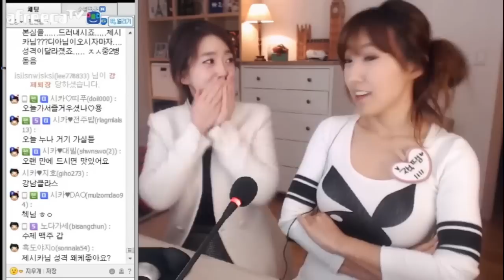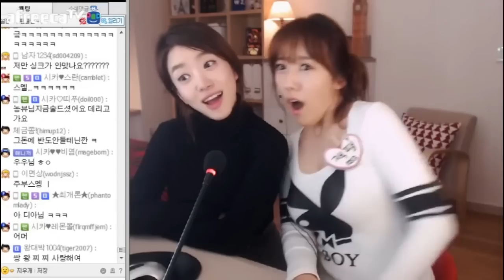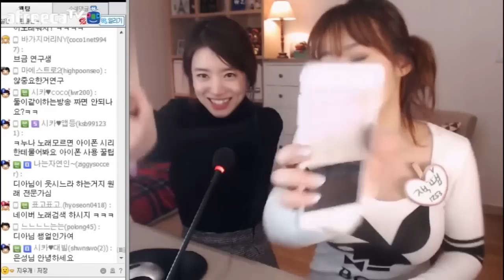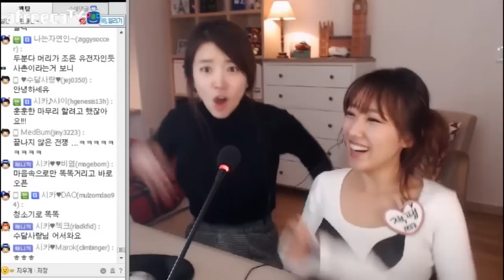버블디아 디바제시카의 유쾌한 입담 속으로!! - BubbleDia(버블디아) 리디아안